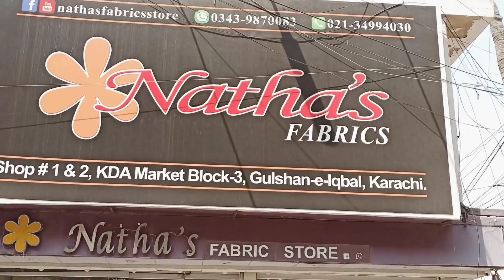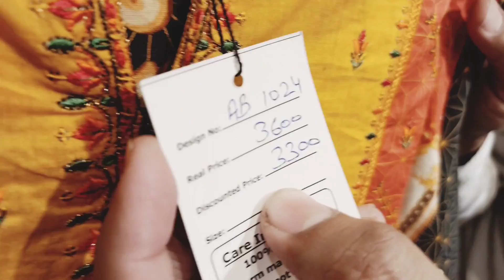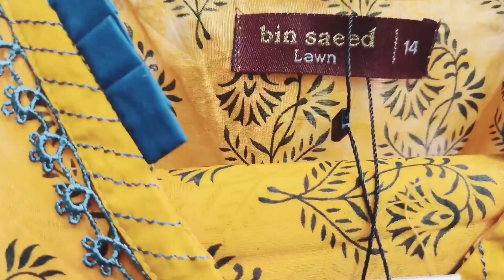** Bin Saeed **| Bins Saeed Stitched Collection | bin saeed stitched lawn collection 2022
** Bin Saeed ** | Bins Saeed Stitched Collection | bin saeed stitched lawn collection 2022  @SA VLOGS ​

Natha,s Fabrics Store

Shop # 1& 2 , KDA Market Block 3 , Gulshan E Iqbal Karachi

***_____***"""""""" ____. . . . . . . . -- اپنے کاروبار یا شاپ کی ویڈیو بنوانے کیلئے اس نمبر پر رابطہ کیجیئے 👈🏻 SA

Latest fashion designs ,
Latestdress designs 2021,
Designer dresses ,
Party wear dresses ,pakistani dresses ,fancy dresses ,Summer collection , shopping vlogs , ladies dresses wholesale market karachi , pakistani stitched dresses 2021 , pakistani ladies dresses online ,